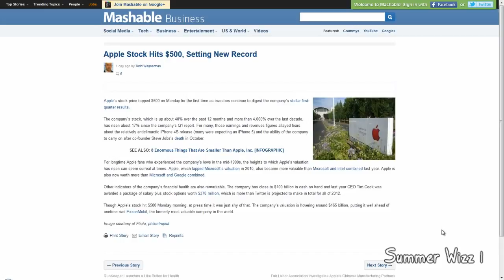Apple Stock Hits 500 and Sets New Record